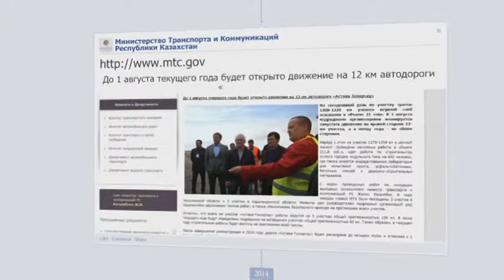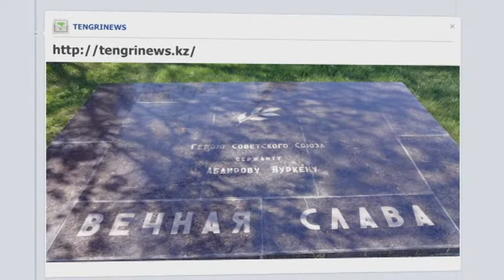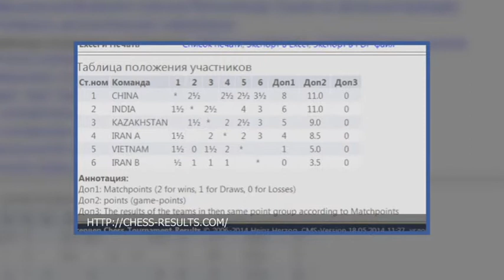El book. Выпуск от 28.05.14